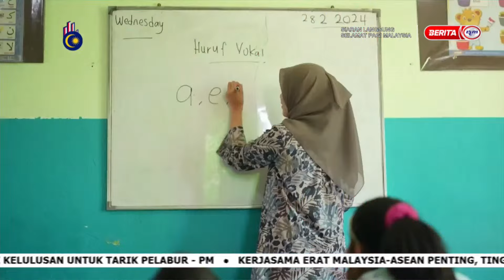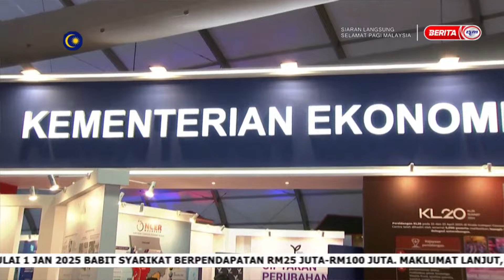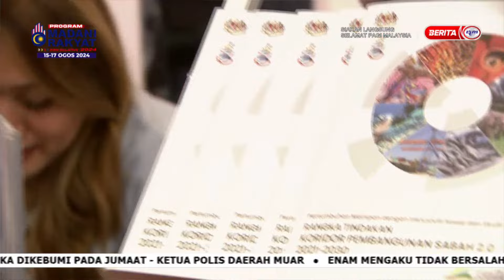16 OGOS 2024 – SPM@SKUDAI – PROGRAM MADANI RAKYAT ZON SELATAN